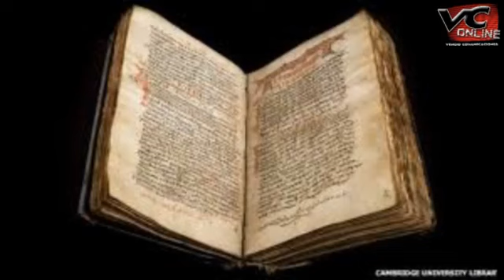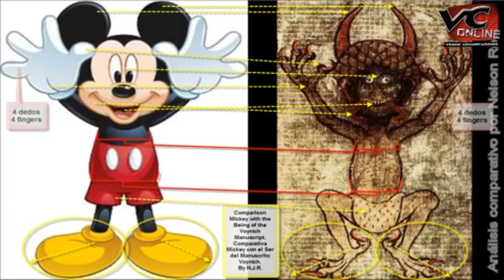Radioterapia Programa N°6 10/11/17